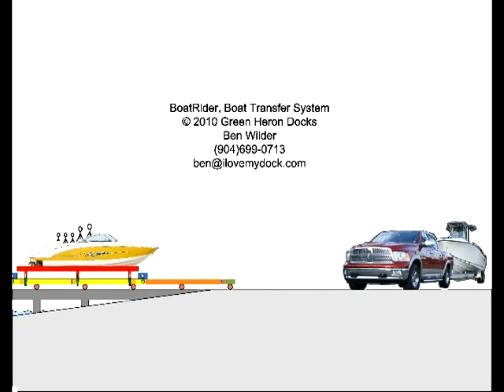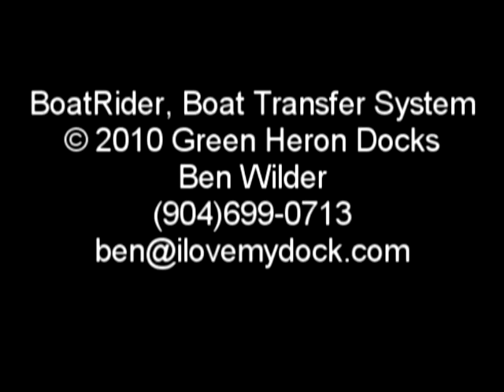BoatRider boat transfer system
The BoatRider is an automated guided mobile boat hoist that transfers any size boat between two water bodies. This video shows a lagoon and the St. Johns River.
The BoatRider rides on two parallel level tracks that flank the existing ramp and the new ramp and are elevated slightly above the pavement like a speed bump to allow cars to ride over it. The tracks could be incorporated into the bulkhead of the boatramp.
This also allows boats to be launched with a trailer behind a truck by driving over one of the tracks on the level pavement and launching the boat on the ramp in between the two tracks while the BoatRider is stationed at the other end.
The BoatRider mechanisms consist of two independent "carriages" that each have two pivot arms.
Each set of pivot arms are attached to the "cradle base" to form a parallelogram.
Cable systems mounted on each carriage and attached to the cradle base draws the parallelograms closed to raise the cradle base level with the carriage.

Bunks on the cradle base are mounted on pivot arms that are hydraulically controlled.
This allows boats to enter on one end and exit on the other end.
It can accommodate different size boats and hull designs, from jet skis to 35+ long boats, even catamarans or pontoon boats.

It could be programmed to size the bunks for each boat.
It could have mechanisms to center and stop each boat in the proper place.

Contact Ben Wilder at Green Heron Docks for more information.